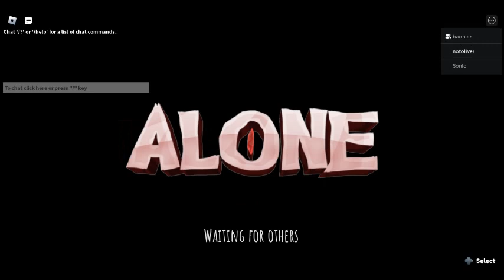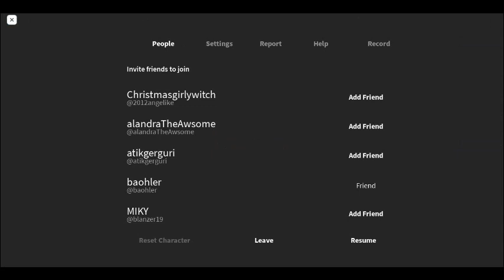ALONE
new game just like Doors